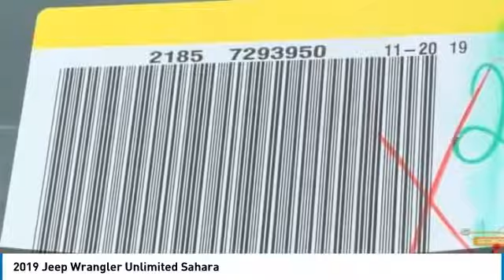2019 Jeep Wrangler Unlimited Austin KW520039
2019 Jeep Wrangler Unlimited Sahara

Looking for the right convertible? Today could be your lucky day. this 2019 Jeep Wrangler Unlimited could be yours.